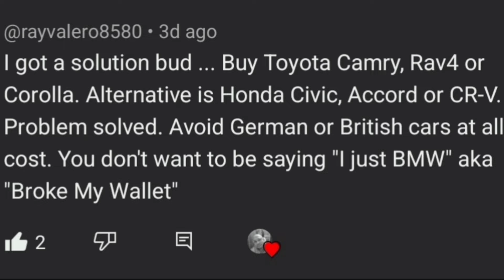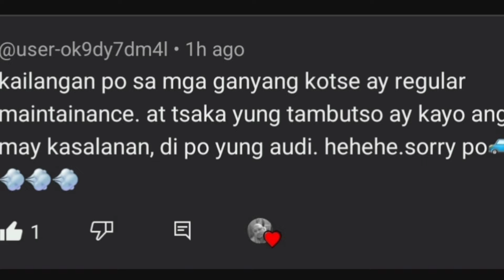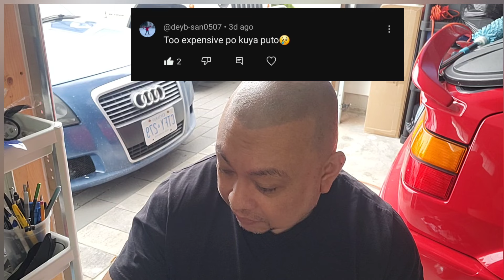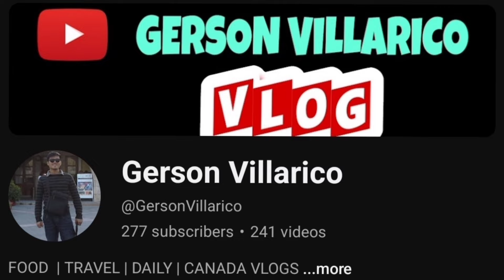UPDATE !! Why my AUDI TT Repair Quote is $7k to FIX | BUHAY CANADA | Pinoy in Canada